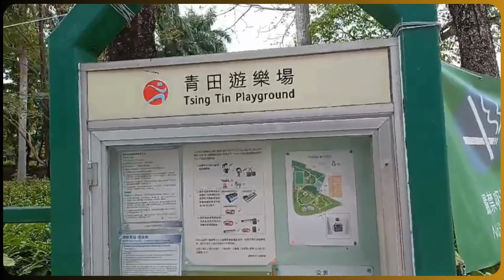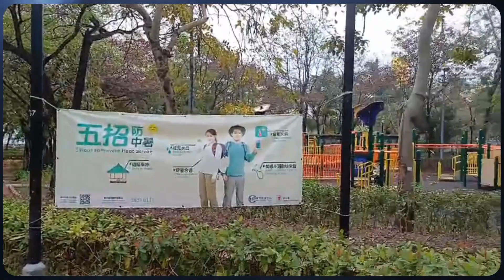KINSANG PARK IN HONGKONG